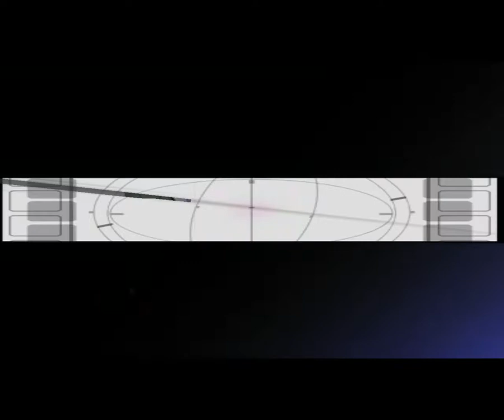SD Gundam G Generation World (Japan): Opening + Emu and rom PSP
บทนำ: จุดเริ่มต้นของดวงดาว

คะแนน 9.5/10

เกมส์แนว เทิร์นเบส RPG (Turn Based RPG) ในเครื่องเล่น PSP จำลองเล่นใน PPSSPP

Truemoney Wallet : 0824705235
ธนาคารกสิกรไทย : 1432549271
BTC Wallet Address : 3ETJgJBuWxTGPMm1CVUM7Q69M4q7i6mWbr